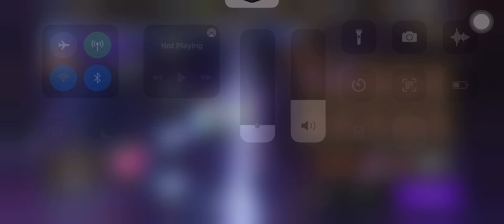FFbe WOTV - lazy run porcelain tower 61F